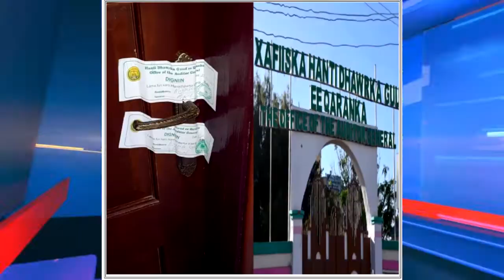DEG-DEG WASAARADA WARFAAFINTA OO MUSUQ-MAASUQ LAGA BAADHAYO